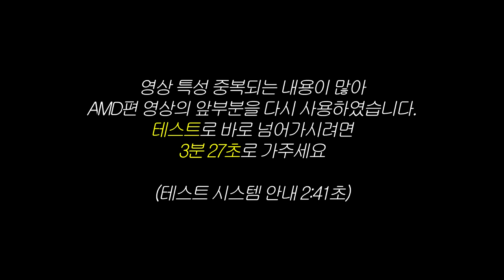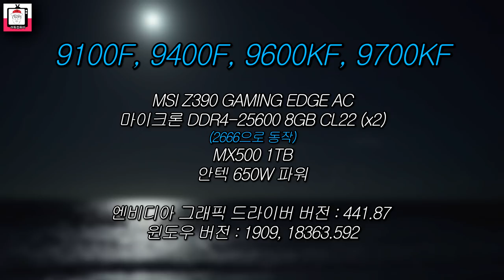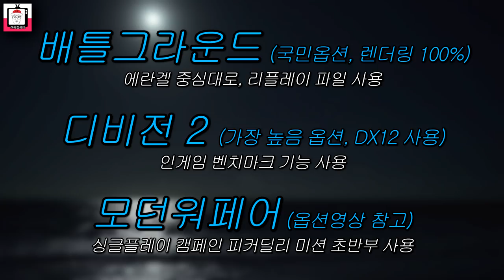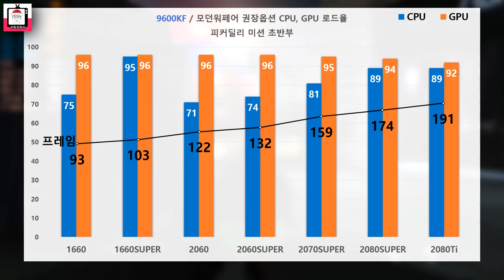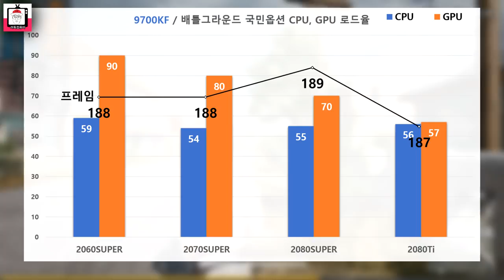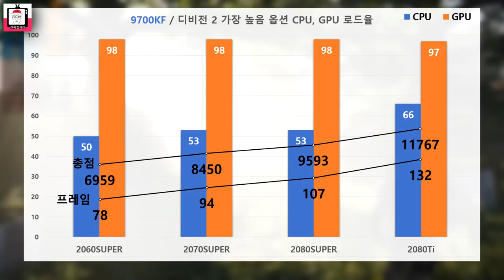병목 테스트 인텔편 - CPU에 맞는 그래픽카드 추천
이번 영상은 CPU와 GPU간의 밸런스를 찾아 떠난 여행 그 두번째
병목테스트 인텔편입니다.

결과가 어떻게 나왔을지 궁금하시다면 어떻게해야될까요?
영상으로 확인하시죠~ 감사합니다!